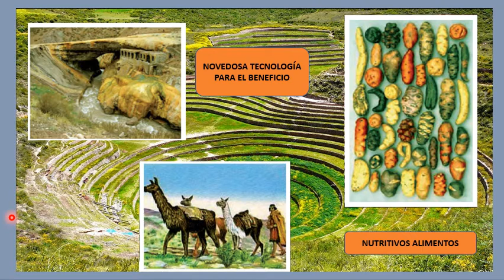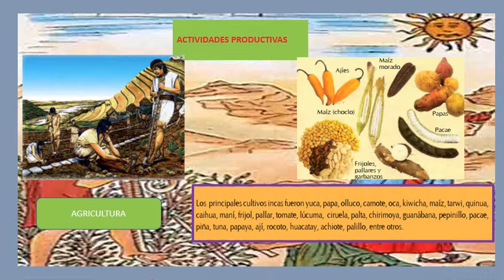SECUNDARIA| SEC |H.P| UNIDA 21: ECONOMÍA INCA.|PROF: PILAR MIRANDA| 18 11 2020